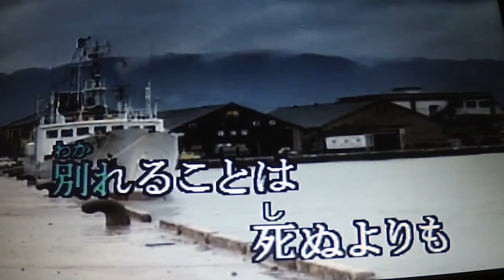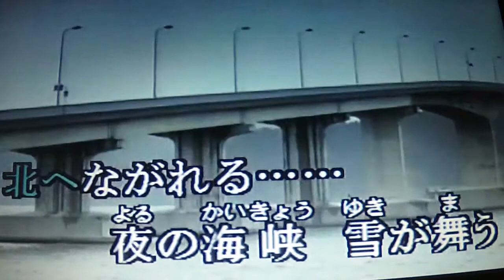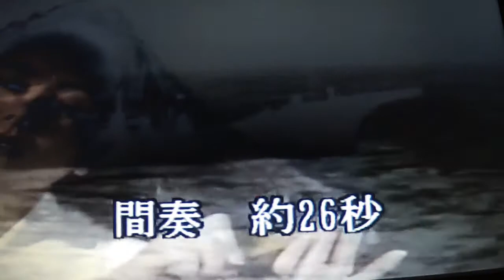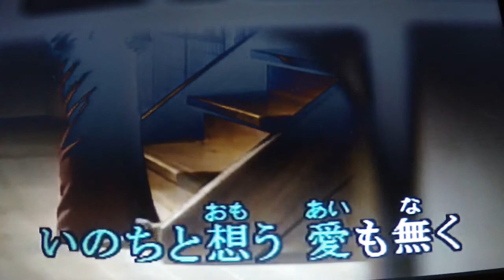【おんなの海峡】 都はるみ ★唄ってみました🎶 ai haraishi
Kara Tubeさんよりカラオケ動画をお借りしました・・・有難うございました